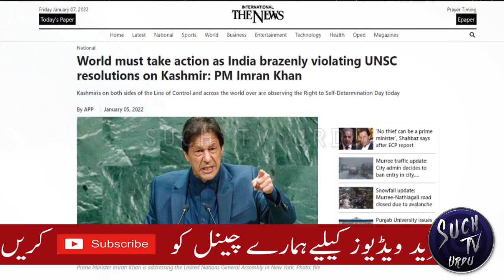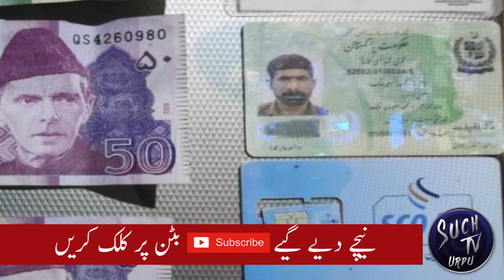Growing ties between Australia and Pakistan || Pakistan deploys its air defense system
Australia Pakistan diplomatic relations are growing. Australian MP's and Senators standing with Pakistan on international platforms.
PM Imran Khan urges UNSC to fulfill commitments.
Pakistan deploys its air defense system eyeing on Russia S-400 sir defense system. DG ISPR General Babar Iftikhar says in a press conference. Pakistan defense technology is more than satisfying.

S-400